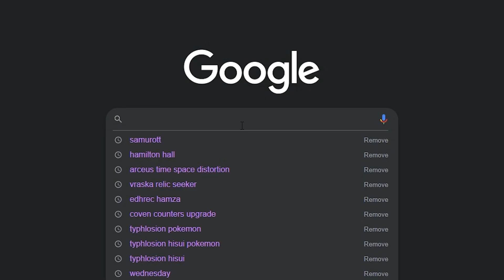WHAT HAVE THEY DONE TO MY BOY!?!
college is lame tbh